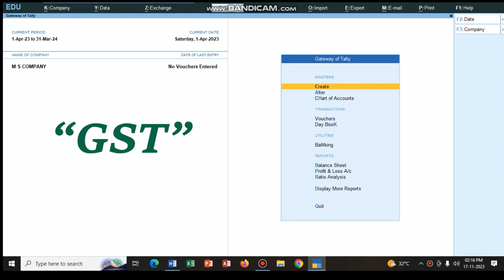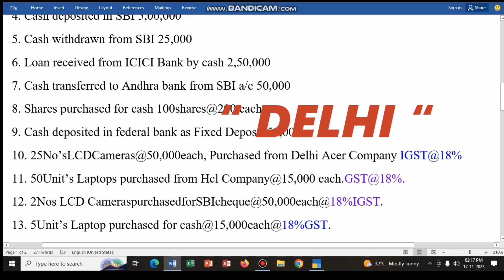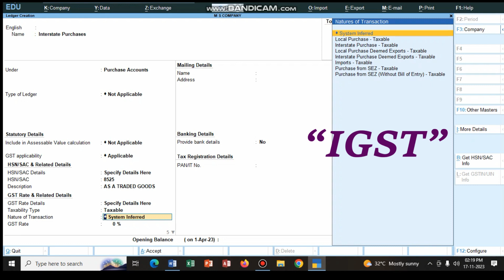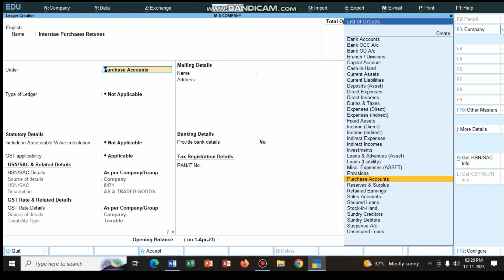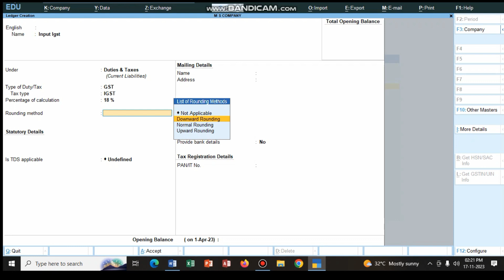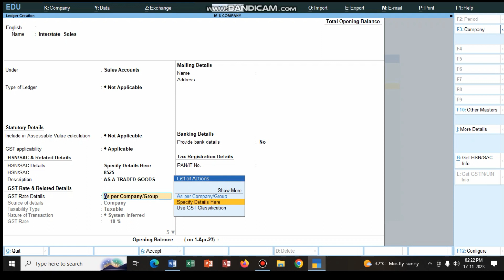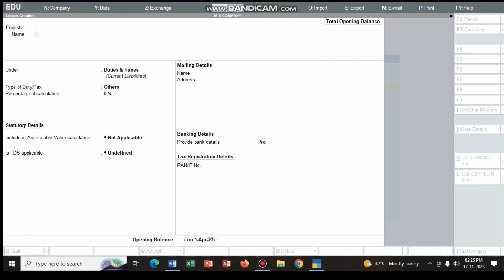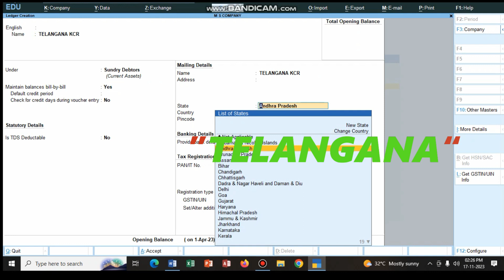How to Enter GST , TDS , IGST, Details In Tally Prime ? (Part- III)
INTREST Calculation In Tally Prime, part -1 | in (తెలుగు) :

How To Create New Company In TALLY PRIME In TELUGU :